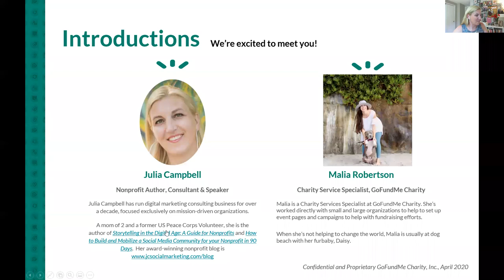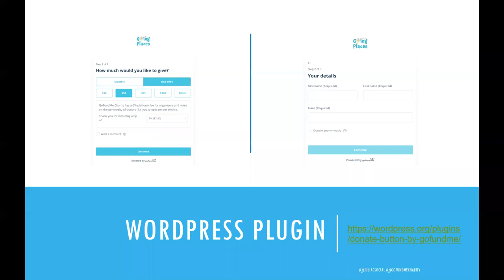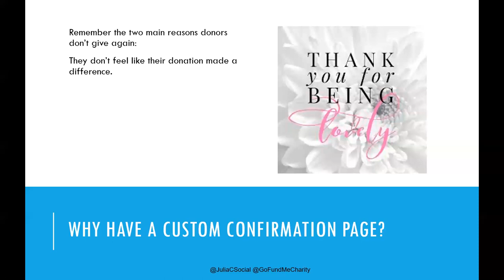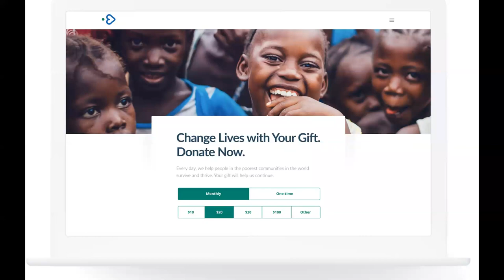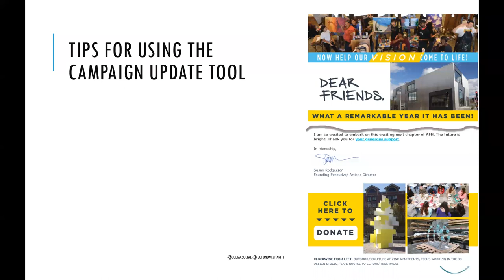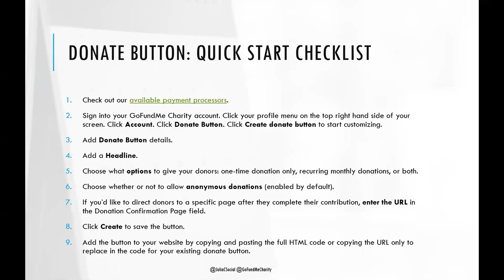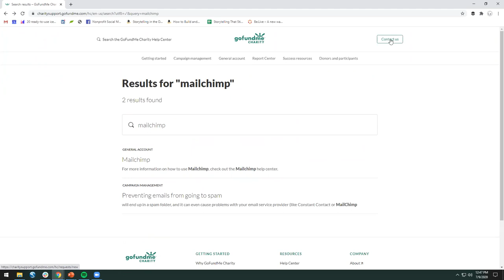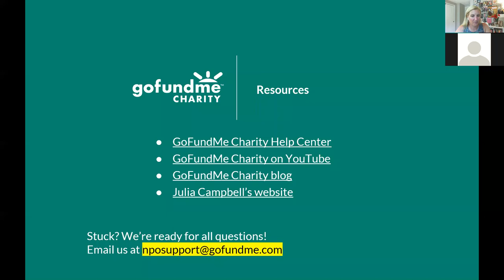How to Set Up The Donate Button and Start Collecting Donations On Your Website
In this webinar, you will learn:
How to customize your online donation page to drive more donations
Ways to grow your supporter base
How to follow-up with new donors after they make their first gift.